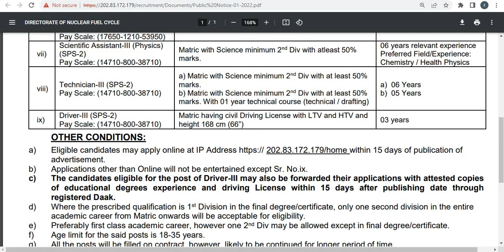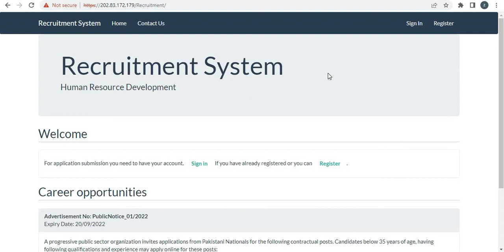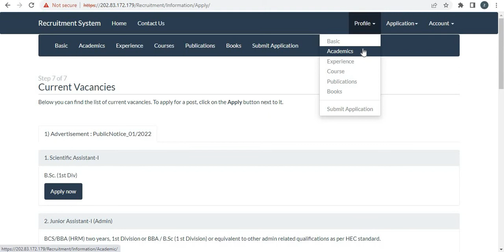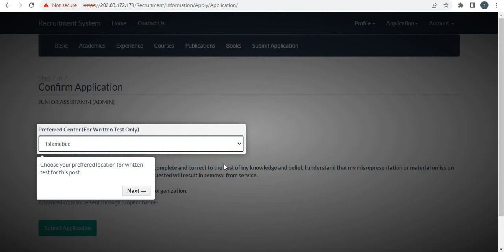PAKISTAN ATOMIC ENERGY COMMISSION JOBS | PAEC NEW JOBS 2022 | How to Apply Online For New PAEC Jobs